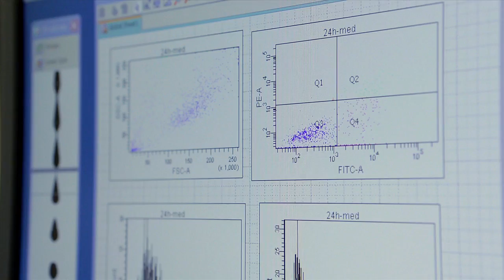MUSM Focus on Research Rob McKallip, Ph.D.